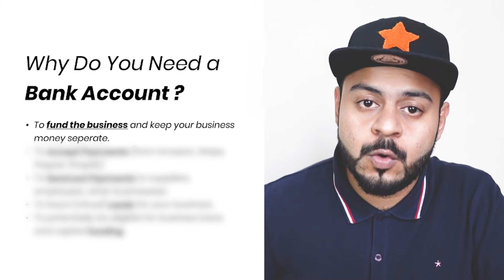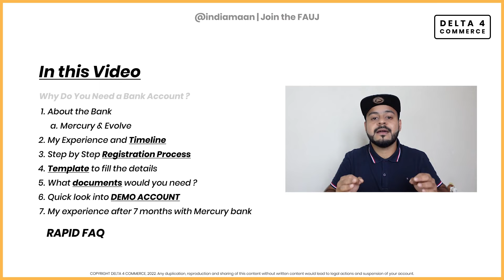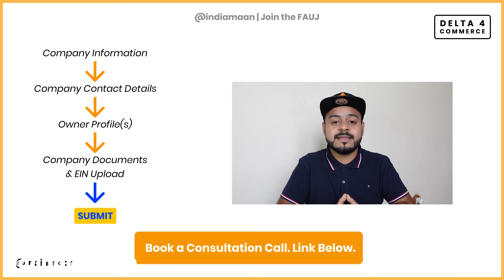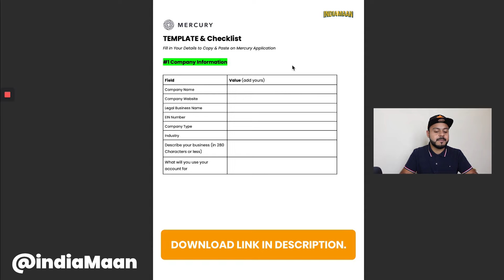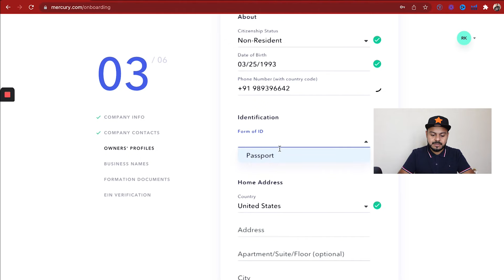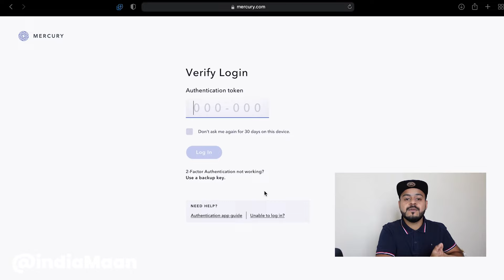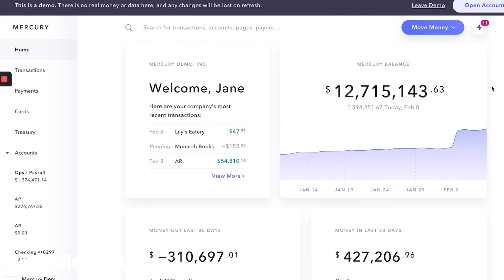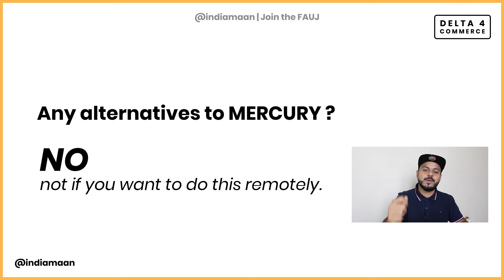How to Open a US Bank Account from India with Mercury Bank without SSN | 100% Online Non Resident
➡️ Need to Incorporate a US Business ?

💥 💥 UPDATE 💥💥 : You can get $100 for FREE in your New Mercury Account.
I have cracked a deal with Mercury to get you $100 on sign-up. Only applicable on new accounts.

00:00 Why should you have a US Bank Account ?
03:14 How can you avoid Conversion Fees for USD - INR
04:26 Register Your US Business (MUST)
05:16 Topics Covered
06:29 What is Mercury Bank ?
07:13 Is Mercury Bank USA Reliable ?
07:58 My Experience with Mercury Bank
08:55 Step by Step USA Bank Account Opening
09:52 Live Registration with Mercury
17:23 Documents Verification
20:32 Setting up Your Account
21:11 Mercury Bank Account Details
21:55 Live DEMO Account
26:16 Rapid FAQ

✍️  Who is Indiamaan Rish ? A bit about me -

I started my Ecommerce journey back in 2013, while I was pursuing my graduation at BITS Pilani (Dubai). Back then, it was pretty easy to set up a store and get started. From 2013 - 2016 I drop-shipped products on Amazon from India to the USA.

Later in 2017, I launched my first Private Label product which was a kids toy.

The launch went super well and I scaled this product to a $100k Revenue in about 15 months.

Finally, because of the growth of my Ecommerce business I was able to quit my JOB on 31 Dec 2018.

In 2021, I launched a new brand with its manufacturing rooted in India. Currently I am working on this and aiming to scale this up over the next 2 years to a $1 Million mark.

Alongside running my business, I am on a mission to educate like minded people like myself through this channel so that more and more people learn through my experiences and start their own businesses.

My mission is to build a D2C incubator in India which can mentor, provide resources and invest in early stage startups and entrepreneurs who are trying to take India to a global stage.